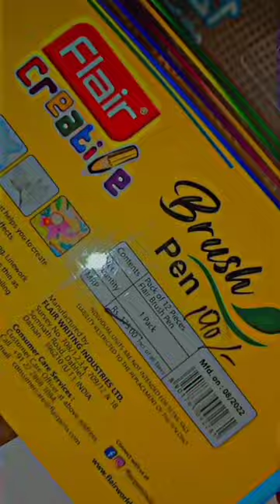flair brush pens ✒with flexible tip |12 shades |water 💧colour 🌈effect with ease of brush 🖌️tip pen